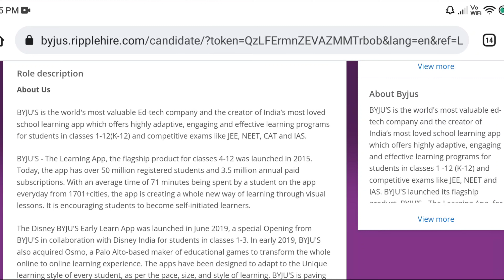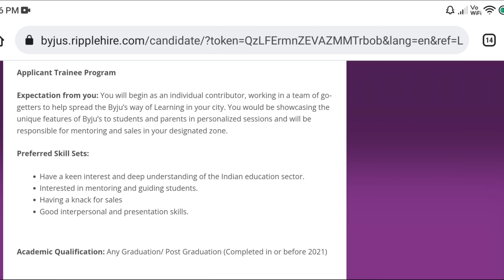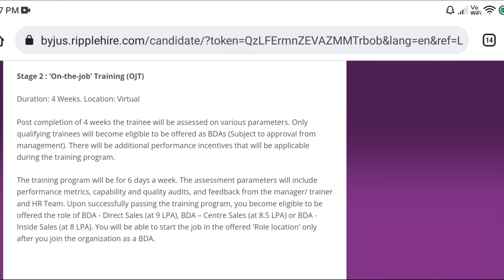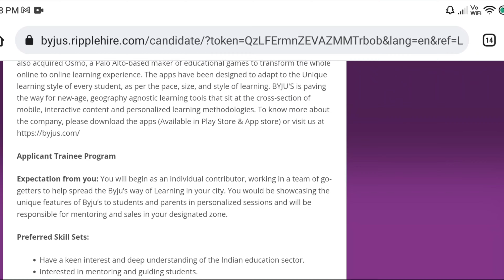Byju's Job Recruitment 2022|| Latest Hyderabad Jobs Vacancies|| Urgent Jobs Telugu|| Private Jobs 💥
🙏ఫ్రెండ్స్‌... ఈ వీడియోని అన్ని వాట్సాప్‌ & టెలిగ్రామ్‌ గ్రూపుల్లో షేర్‌ చెయ్యండి.. అందరికి మీ వంతుగా హెల్ప్ 👍 చెయ్యండి